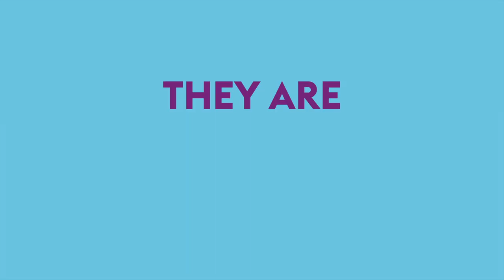Meet the Lucerne Festival Academy 2019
What concentrated expertise in contemporary music! Every summer, about 100 young, talented musicians travel to Lucerne to devote themselves exclusively to works of the 20th and 21st centuries: music about which they are passionate and to which they are entirely dedicated. The LUCERNE FESTIVAL ACADEMY is a master school at the highest level, a place for creative exchange, a musical think tank. Nowhere else is there anything comparable. Under the guidance of renowned new music specialists, the participants rehearse orchestral, ensemble, and chamber concerts. The program also oﬀers the Composer Seminar with Wolfgang Rihm, the Academy’s Artistic Director. In the summer of 2019, the Academy students will encounter composer-in-residence Thomas Kessler; work with composer and conductor Sir George Benjamin; and unveil two brand-new orchestral pieces by Marianna Liik and Josep Planells Schiaffino.